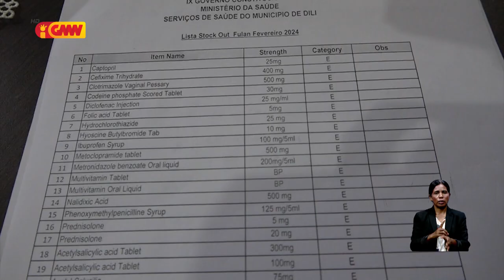Aimoruk item 41 kontinua mamuk iha fasilidade saúde munisípiu Díli